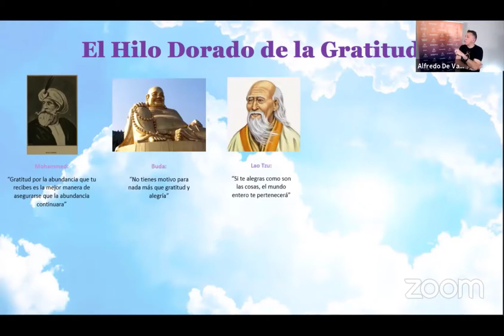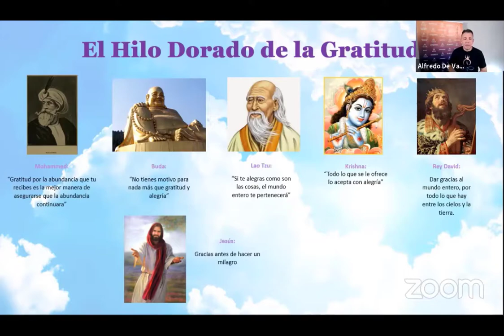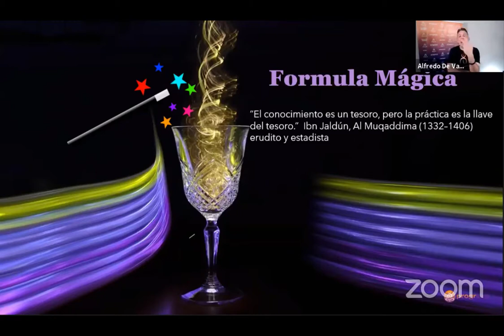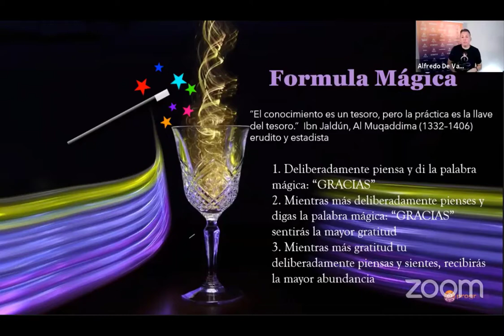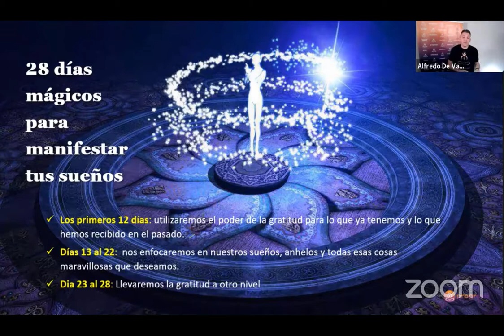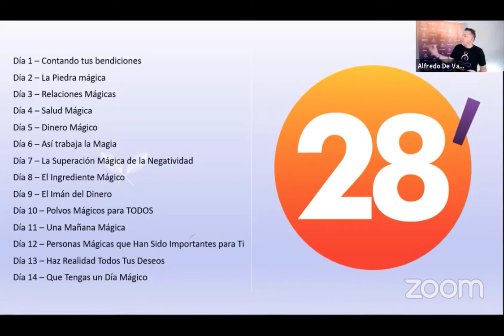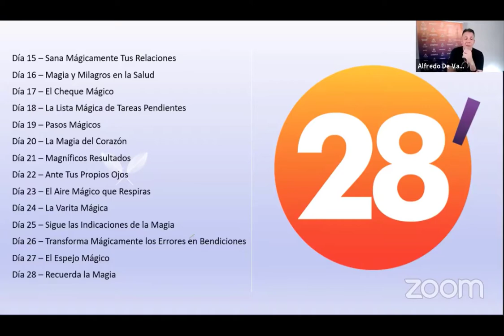Reto de Gratitud por 28 Días - Día de Preparación Parte 2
🌟 ¡Despierta la Magia en Tu Vida! 🌟

En esta segunda parte de la preparación, Alfredo De Vanna te sumergirá en la historia de la práctica mágica del agradecimiento, demostrando cómo ha impactado vidas a lo largo del tiempo. Te guiará para desatar el poder mágico del agradecimiento en tus sueños y metas.

En este segundo día de preparación estarás:

• Descubriendo el Hilo Dorado de la Gratitud.
• Explorando cómo la práctica mágica ha marcado la historia de grandes personalidades.
• ¿Decir "gracias" basta? Alfredo te revelará la fórmula mágica para experimentar el verdadero poder del agradecimiento.
• Aprenderás cómo funciona este Reto Mágico y qué extraordinarios resultados aguardan en los próximos 28 Días.
• Definirás tus sueños: un ejercicio práctico y poderoso para clarificar tus deseos en las áreas más relevantes de tu vida.

🌟¡En 28 días, Experimenta el encanto del agradecimiento! 🌟

🚀  Prepara tu mente y corazón para una experiencia transformadora que cambiará por completo tu vida. Ahora que conoces tus deseos, estás preparado para participar en la experiencia más emocionante y apasionante del mundo: el Reto de 28 Días.

✨ ¡Comparte esta oportunidad de transformación con tus seres queridos y emprende juntos este viaje hacia la Magia del Agradecimiento! ✨

🚀 Transformarás tu mundo en tan solo 28 días a través del poderoso acto de la gratitud. 🌈

📣Accede a este Reto que transformara tu vida a través de la Magia del Agradecimiento en la plataforma de la Academia del Progreso TOTALMENTE GRATIS, donde tendrás acceso a recursos adicionales y hojas de trabajo que harán que tu experiencia sea aún más transformadora: